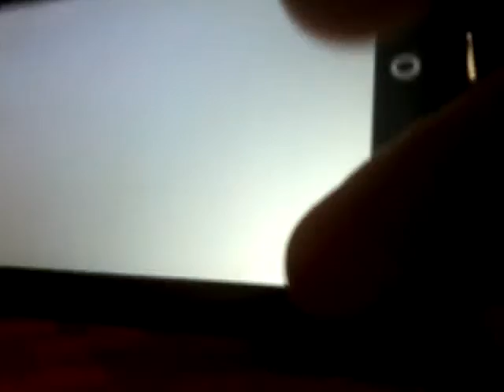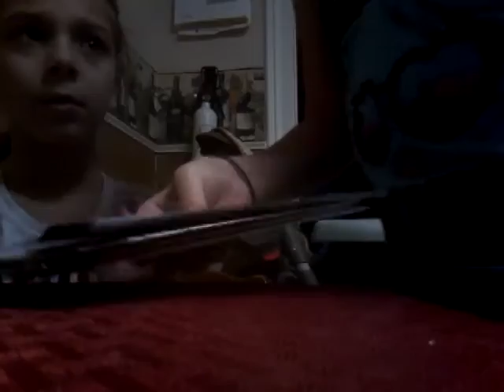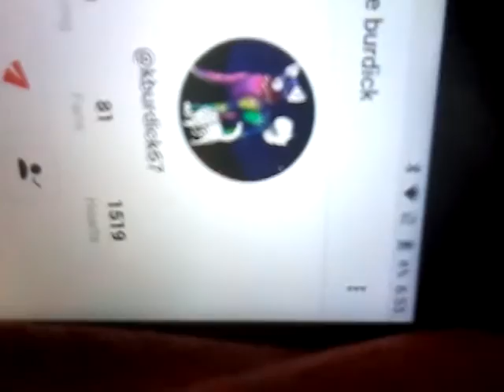Playing my sister phone